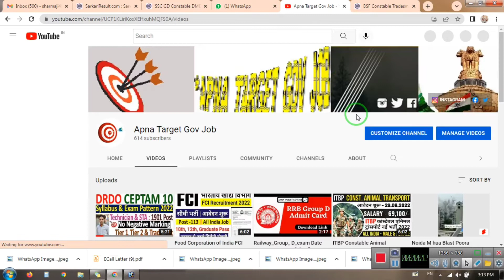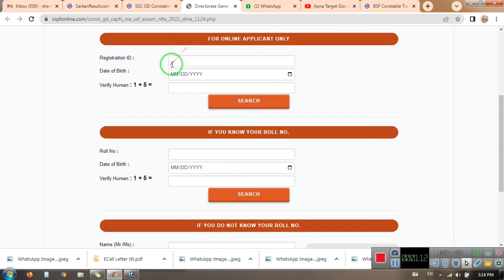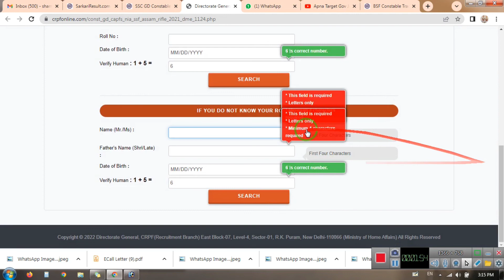SSC GD Constable 2021 DME Medical Exam Admit Card / Hall Ticket 2022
SSC GD Constable 2021 DME Medical Exam Admit Card / Hall Ticket 2022 ssccpo ssc sscgd SSC_GD_NEW_UPDATE DME FULL PROCESS FAST ssccpo sscgd ssc ssccgl Sac gd new notifications🔔 Ssc gd new dme date sscgd new update